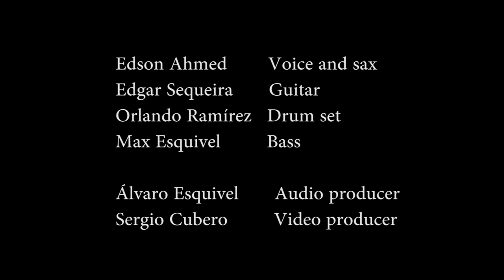MY FUNNY VALENTINE EDSON AHMED RICHARD ROGERS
My Funny Valentine      Composer‎: ‎Richard Rodgers

Sweet comic valentine
You make me smile with my heart
Your looks are laughable
Unphotographable
Yet your my favorite work of art
Is your Figure less than Greek?
Is your mouth a little week?
When you open it to speak
Are you smart?
But don't change your hair for me
Not if you care for me
Stay little valentine stay
Each day is Valentines day
Is your mouth a little weak

Edson Ahmed  -  Sax and Voice

Edgar Sequeira - Guitar.

Max Esquivel - Bass.

Orlando Ramirez - Drum Set.

Alvaro Esquivel- Studio and Sound Engineer

Sergio Cubero - Video Producer.

Natasha Calvo Tosi - Camera and Photography.